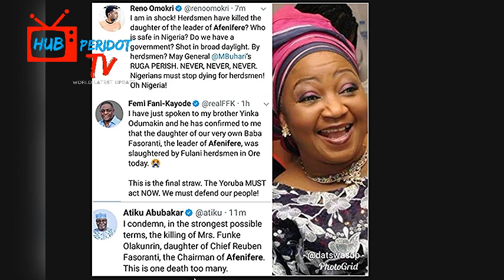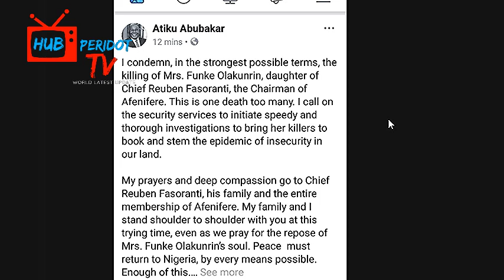BREAKING: HERDSMEN KPA! DAUGHTER OF AFENIFERE CHAIRMAN | FULANI W@R ON YORUBA -Odumakin